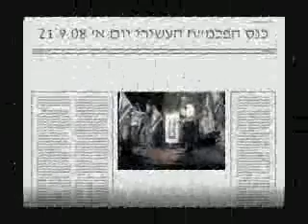אנו אנו הפלמ"ח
הפתיח של כנס הפלמ"ח העשירי שהתקיים ביום ראשון בהיכל התרבות בתל אביב 21.9.08